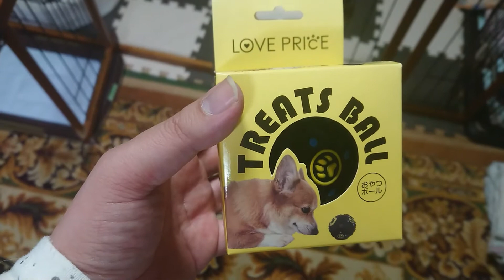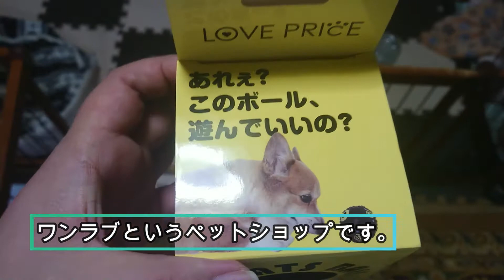ベッドに登れない嵐丸のために階段を買いました。ついでにおもちゃも【柴犬＆ポメラニアン】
おはこんばんちは。ユアです😀

以前アップした動画ですが消されたため再アップします。

嵐丸用に階段とついでにおもちゃを買いました。
今ではどちらも使っていませんけどね。
日々成長です。

こはる【柴犬♀】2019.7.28　知らない人大好き。番犬にはなれない。嫉妬深く嵐丸にたびたび攻撃する。芸をいろいろ仕込まれている最中。

嵐丸【ポメラニアン♂】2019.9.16　愛嬌にすべてを注ぎ込んでいる。アンポンタン。怒られるとびびってちびる。

ユア♂　３２歳独身。犬を飼い始めて犬中心の生活に変貌した独身貴族。アニメ大好き。おすすめアニメはシュタインズ・ゲート、Fate、この素晴らしい世界に祝福を！etc…

個人的一押しYoutuberはヒカルさん🤭ロコンドの靴買いました👍🌸